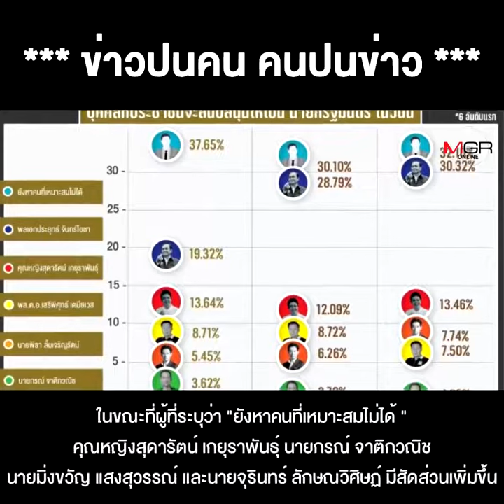"ลุงตู่" เรตติ้งตก อยู่มา7ปี ไปต่อเหนื่อยหนักแน่ โพลการเมืองวันนี้ เห็นว่า "ไม่มีคนเหมาะนั่งนายกฯ"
"ลุงตู่" เรตติ้งตก  อยู่มา7ปี ไปต่อเหนื่อยหนักแน่ โพลการเมืองวันนี้ เห็นว่า "ไม่มีคนเหมาะนั่งนายกฯ" แถมไม่เลือกพรรคไหนอีกต่างหาก